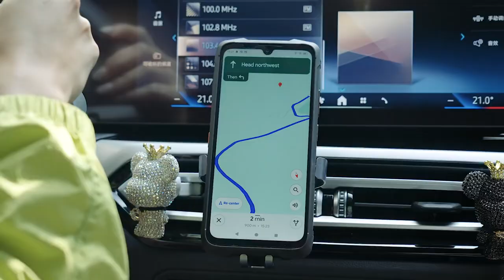Roaring Sound, Unmatched Adventure: Meet the Cubot KingKong Power 3!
Discover the ultimate rugged smartphone designed for explorers! The Cubot KingKong Power 3 features a 123dB Thunder Speaker, a stunning 100MP camera, and a massive 10200mAh battery. Whether you're navigating the wilderness or capturing breathtaking moments, this phone is built for every adventure.